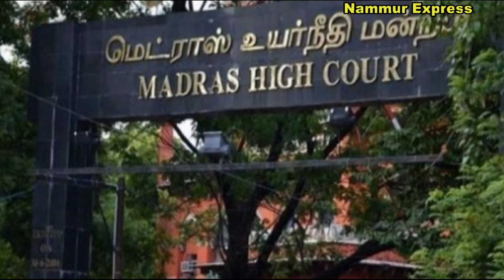Today News | Today Kannada News | Daily Kannada News | Nammur Express |August 8 2018